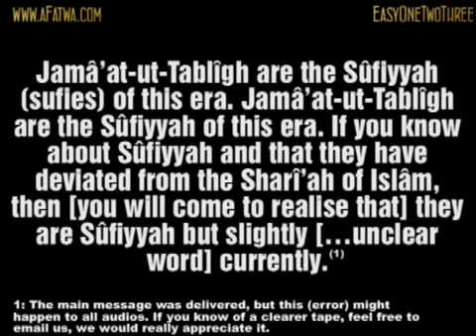Jamâ'at-ut-Tablîgh are the Sûfiyyah of this era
Scholar: Imâm Muhammad Nâsir-ud-Dîn al-Albânî

Source: Silsilat-ul-Hudâ wan-Nûr (83)

Reference: Darulhadith, Sweden

Question: What is your opinion on Jamâ'at-ut-Tablîgh?

Shaykh al-Albânî: Jamâ'at-ut-Tablîgh? This will delay us from [eating] the food. Hence, the best speech is the (speech) that is short and concise. Jamâ'at-ut-Tablîgh are the Sûfiyyah (Sufis) of this era. Jamâ'at-ut-Tablîgh are the Sûfiyyah of this era. If you know about Sûfiyyah and that they have deviated from the Sharî'ah of Islâm, then [you will come to realise that] they are Sûfiyyah but slightly [...unclear word] currently.